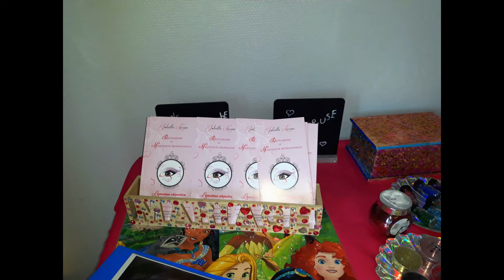MAQUILLAGE INSPIRATION HENNE / DE TYPE ORIENTAL / ANIMATION maquillage adulte fêtes, anniversaires,.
Bonjour !!!

Pour la toute première fois, je vous présente des réalisations de maquillages de type henné !!

Alors il s'agit d'inspiration, ce n'est pas de l'henné a proprement parlé, question de pratique pour les évènements et mes clients,  même si, dans l'avenir, je souhaite utiliser le vrai matériel, tout dépendra de mes clients et de leur volonté aussi, de leur recherche, le but étant de s'adapter au mieux a chaque demande et chaque client.

DONC n'hésitez pas a faire appel a mes services pour ce type d'animation qui corresponds aussi bien a des maquillages adultes, qu'ado et enfants, que ce soit pour des groupes de femmes, des entreprises, des arbres de noël etc...

Juliette
Photographe et Maquilleuse Professionnelle